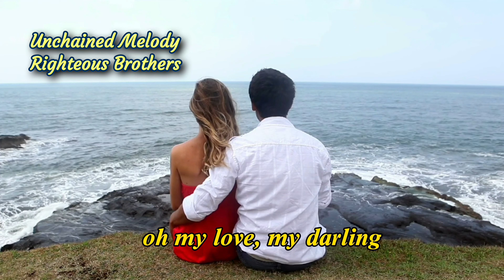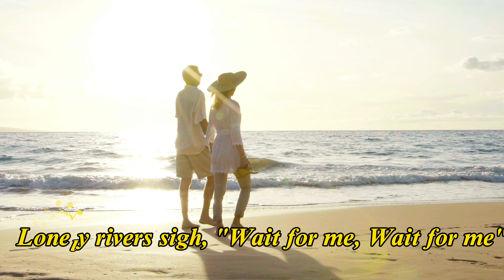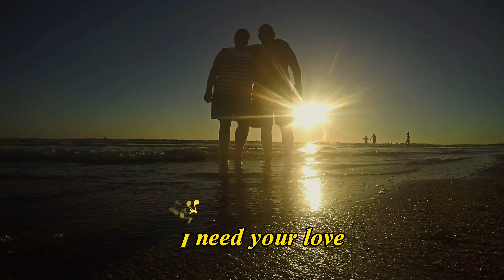Unchained Melody Righteous Brothers Lyrics 언체인드멜로디 라이처스브라더스 가사 명곡팝송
언체인드멜로디 라이처스브라더스 가사 명곡팝송 Unchained Melody Lyrics Righteous Brothers

ㅡㅡㅡㅡㅡㅡ

ㅡㅡㅡㅡㅡㅡㅡㅡㅡㅡ
4시간에 동영상제작 기법 배우고 유튜브에 올리고 홍보방법까지 배웁니다.

4시간 개인지도 받으면 파워디렉터

ㅡㅡㅡㅡㅡㅡㅡㅡ